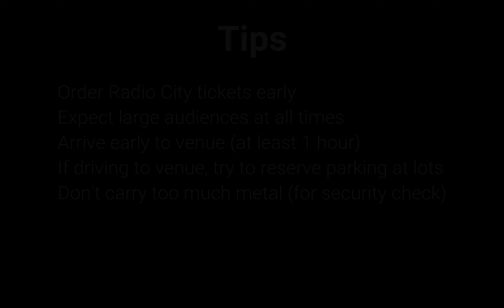The 2019 Radio City Christmas Spectacular!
A short video showing my time in New York in Rockerfeller Center and seeing the Radio City Christmas Spectacular in 2019.